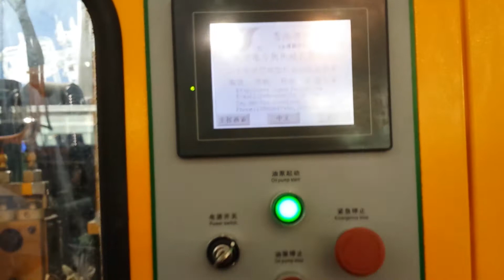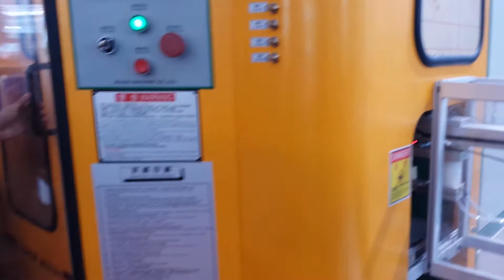How to produce totally transparent mascara bottle on a small EBM blow molding machine?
This video shows our SPB 1.8L extrusion blow molding machine on production of mascara bottle, Mascrara bottle should be hard and pasparent. PETG is perfect on it.
Mascara is a MAKE-UP, cosmetic commonly used to enhance the eyelashes. It may darken, thicken, lengthen, and/or define the eyelashes. Normally in one of three forms—liquid, powder, or cream—the modern mascara product has various formulas; however, most contain the same basic components of pigments, oils, waxes, and preservatives. The most common form of mascara is a liquid in a tube.